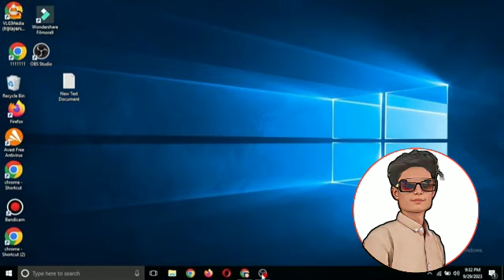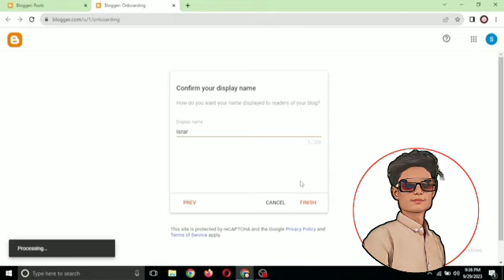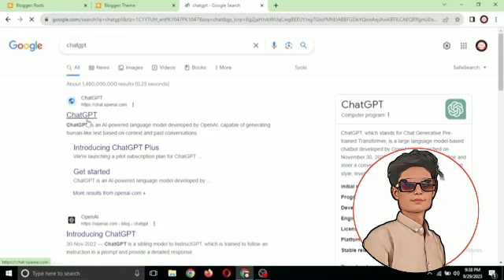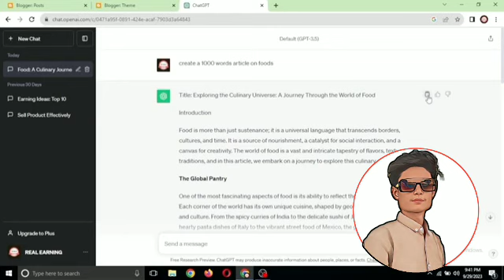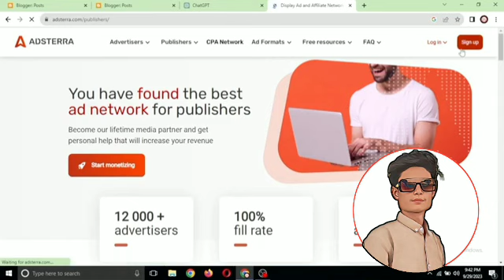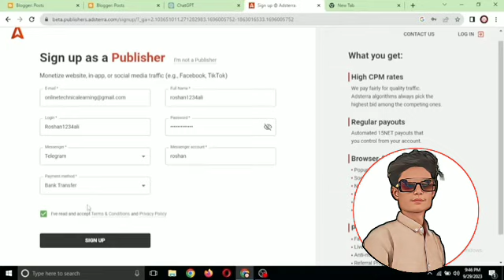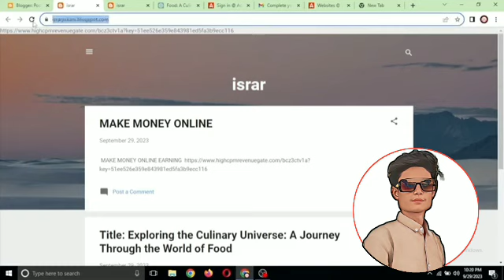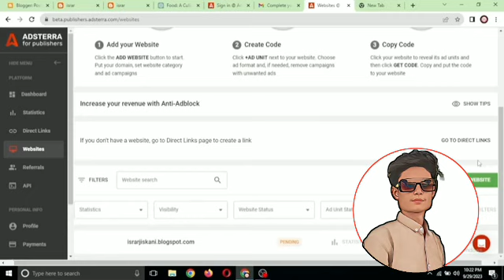Live proof withdraw Esaypaisa jazzcash | Adsterra unlimited traffic | Adsterra $400 complete course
✅Cover Topic :-
online earning
jazzcash
new earning app withdraw jazzcash
easypaisa
online earning
make money
earn money